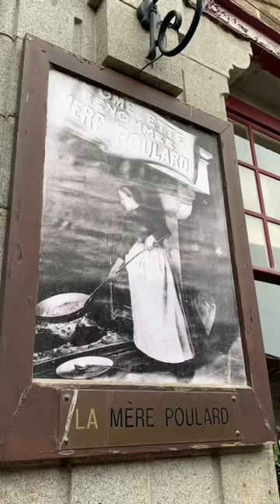Dégustation d’omelette de la Mère Poulard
Dans cette vidéo, je vais vous emmener avec moi au Mont Saint-Michel pour déguster et monter la cuisson de la très célèbre Omelette de la mère Poulard.